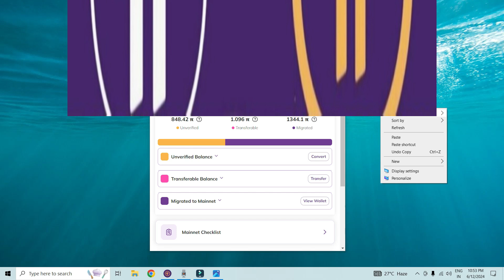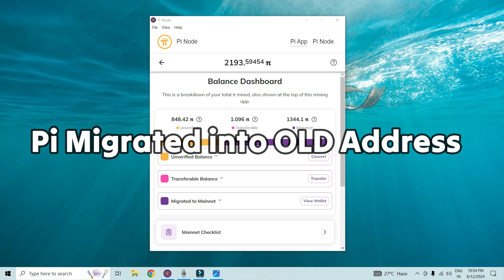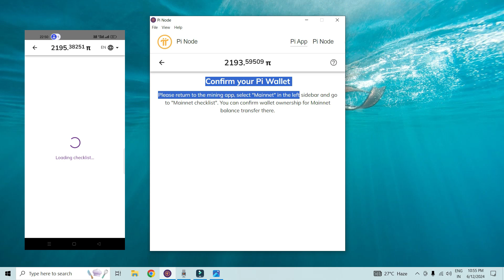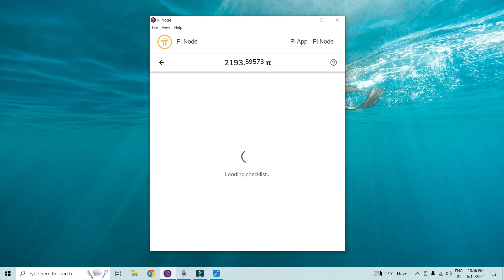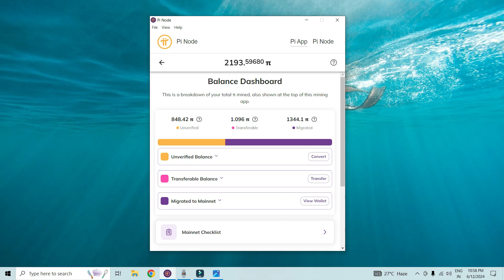An unknown error happened. Please try again later 📌 Solve this pi wallet errors ⚠️ , How ✅️ ?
Struggling with the "An unknown error happened. Please try again later" message in your Pi Wallet? You're not alone! In this video, I'll guide you through easy, effective steps to solve this common issue and get your Pi Wallet working smoothly again.

💬 Have Questions? Drop them in the comments below, and I'll be happy to help!